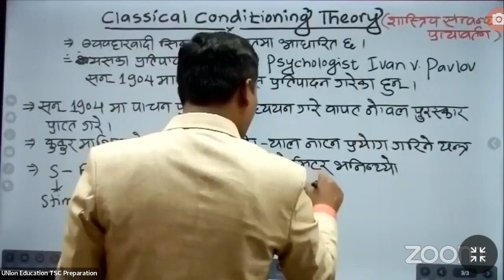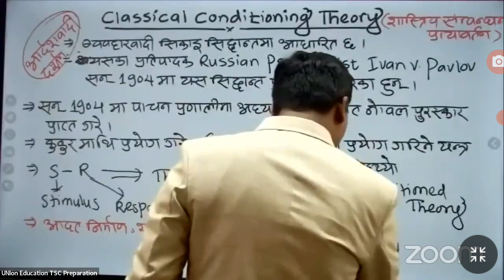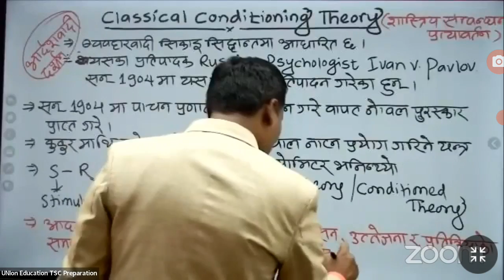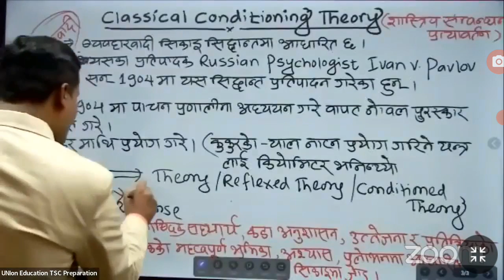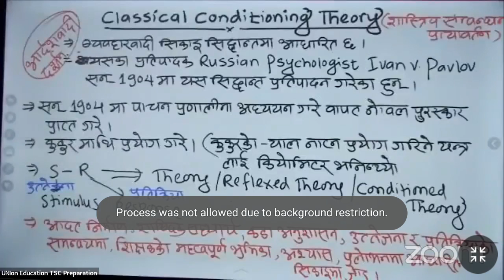सिकाइ को सिधाान्तहरु # 3.2 # शिक्षा लाइसेन्स#❤️ part 1